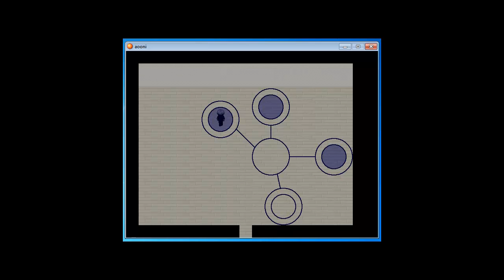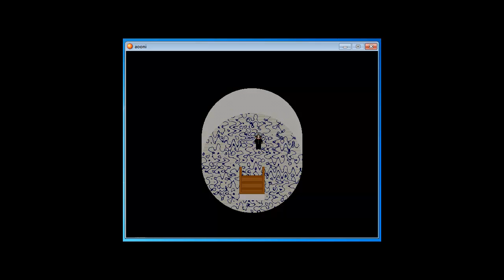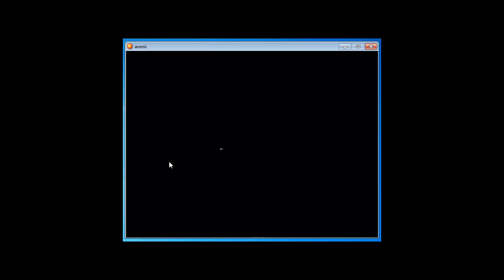Let's Play Ao Oni 3.0 Part 4 Final: What Is The Monster Saying?